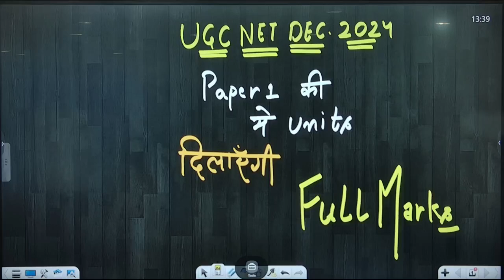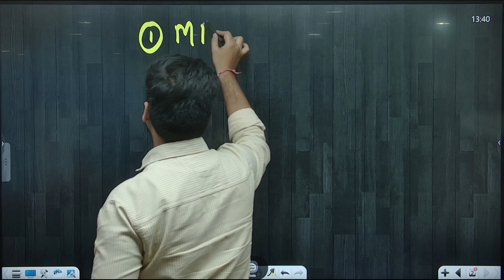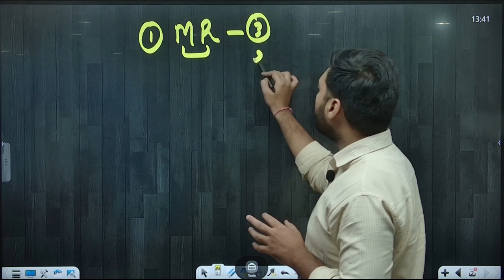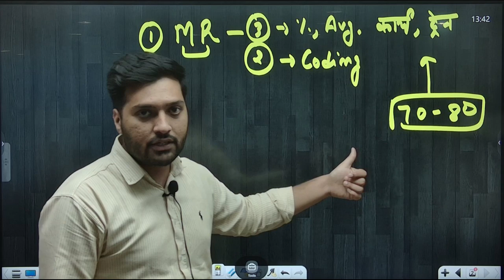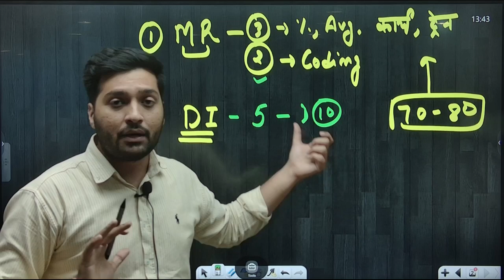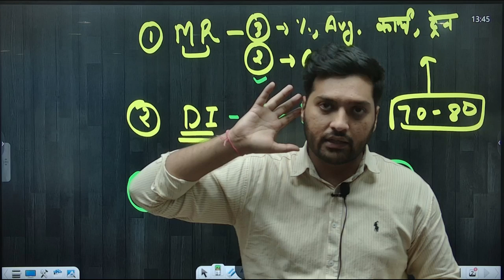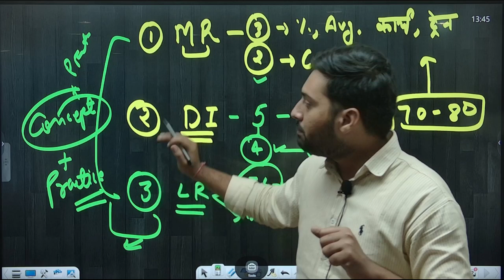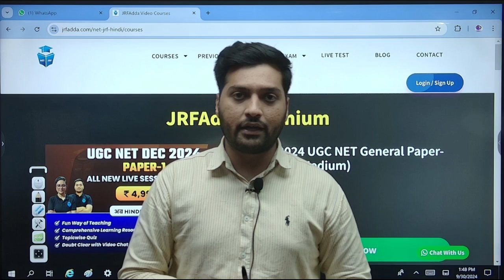UGC NET Paper 1 Important Units | UGCNET Paper 1 Most Scoring Topics | Yogesh Sir | UGC NET Dec 2024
👉 Have Any Query? Ask Us.

🌟 Doubt Forum.